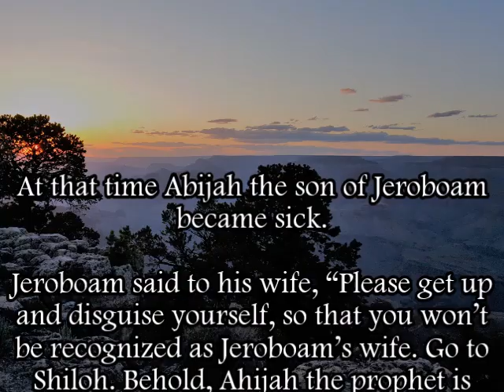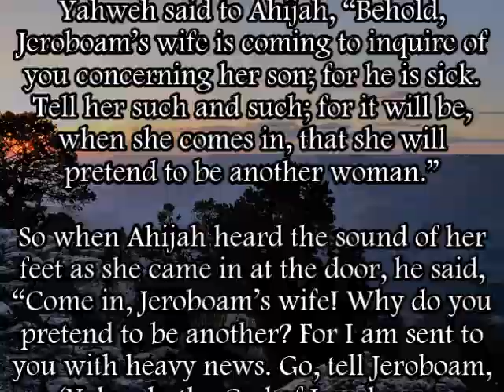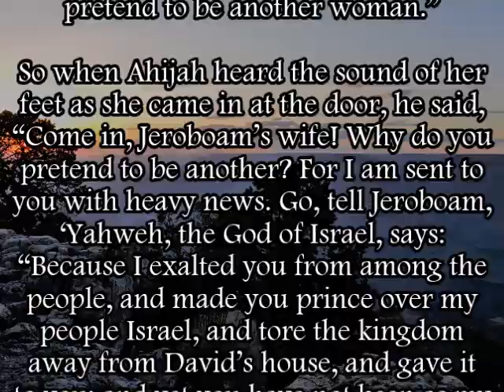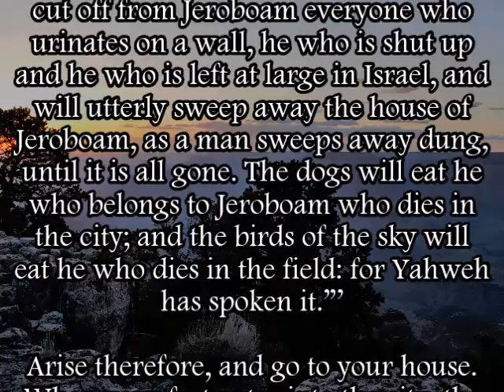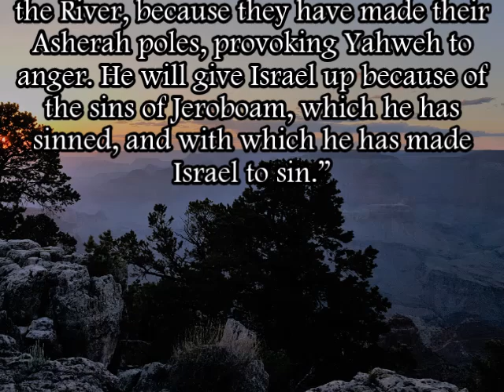1 Kings 14:1-16